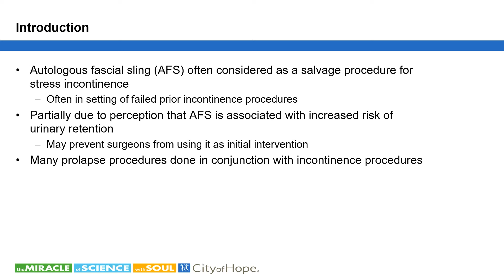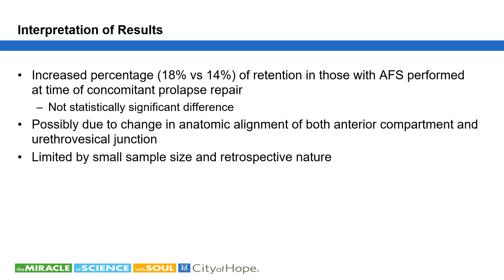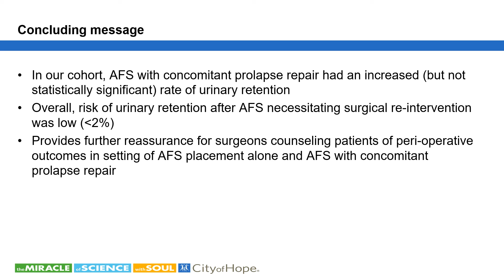#23258 Risk of Urinary Retention After Fascial Sling Placement in Setting of Concomitant Prolaps...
Risk of Urinary Retention After Fascial Sling Placement in Setting of Concomitant Prolapse Repair

Balzano F1, Cohen S1

1. City of Hope

The autologous fascial sling is often considered mainly as a salvage procedure for stress urinary incontinence, in the setting of failed previous incontinence intervention.  This is partially due to the perception that autologous fascial sling is associated with an increased risk of urinary retention after placement. This perception may prevent surgeons from utilizing it as an initial intervention for stress incontinence. We examined the rates of transient urinary retention with harvest of fascia lata graft and placement of autologous fascial sling, both in autologous fascial sling-only cases, in addition to autologous fascial sling performed with concomitant prolapse repair, in the setting of the hypothesis that patients who undergo concomitant prolapse procedures would be at higher risk for transient urinary retention.